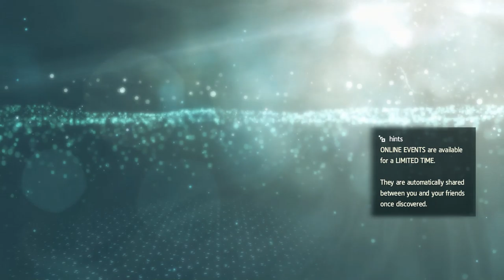Assassin's Creed IV: Black Flag [19F] Birth of a Haytham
Replaying this has made me realize just how anemic this game feels if you don't do the optional content. For some reason, most of the enjoyable gameplay is strictly kept off of the main path of the game. It's bizarre. Instead it's a bunch of poorly designed stealth missions and missions where you're tailing some guy. The plot's bland, and Kenway was pretty aggressively unlikeable, as is the nature of most Assassin's Creed protagonists.